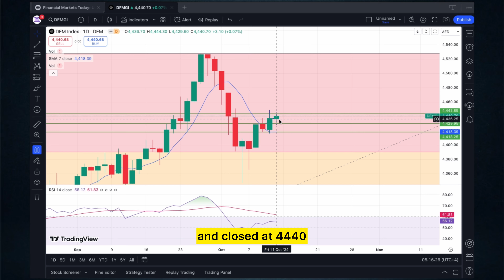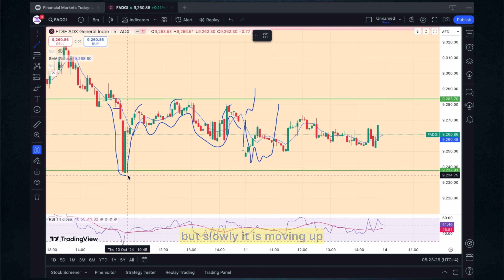Market News Recap | UAE Market | 7th-11th OCT | Weekly Updates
let’s check how market performed on Friday and what should be the approach for next week?
Last week went well for both DFM and ADX market;
as weekly candle closed in green for both, after a big red candle of previous week. On friday dfmgi dubai’s index opened at 4436 and closed at 4440, up by only 3 points from previous day’s closingon 5 min chart if you see, during whole session it moved up an down sideways within support 4429 and resistance 4443 levels that we discussed on friday morning.let’s check what should be the approach for next week.although DFMGI has made higher lows this week but matter of concern is this level 4443, market has to break this level to go up and establish new base.
Else if falls the first support is 4429 then next support is 4418.for DFM market, only 3 sectors closed in positive and communication services topped in that, up by 2.78%.over to FADGI, abudhabi index on friday, it opened at 9246 and closed at 9260, which is 10 points up from previous days closing.on 5 min chart, you can see it is moving sideways from 10th oct.
But slowly it is moving up. If we draw trendline joining these 2 lows then next week also market must sustain on this trendline and move up.for next week support level is 9237 and resistance level is 9283.for ADX market also, only 3 sectors closed in positive and basic materials topped in that, up by 3.4%.Now if missed the market news last week, here is the recapHere’s a list of headlines for your last week recap post

1. **adnh Catering IPO Price Range Set Between AED 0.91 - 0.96, Final Offer Price on Oct 16**

2. **alefeducation Wins 'The Disruptor Award' at Bett Asia Awards**

3. **NMDC Group Secures AED 5 Billion Project for Marine Dredging in Abu Dhabi**
4. **Aldar's London Square Launches 2 New Developments in London**

5. **ooredoo Raises $500 Million Through Oversubscribed 10-Year Bond**

6. **ADNOCLS Declares AED 0.0678 Dividend, Entitlement Ends on Oct 15**

7. **ADNOC L&S Joint Venture Awards $250 Million Contract for Ammonia Carriers**

8. **Aldar Partners with Expo City Dubai for Major Mixed-Use Development**

9. **Burjeel Holdings Expands PhysioTherabia to 28 Centers in Saudi Arabia**

10. **UnionProperties Launches 'Takaya' Project in Dubai Motor City**

That’s it for now friends, see you tomorrow, happy investing.

I use Sarwa to manage my investments in US. Give it a try Join me on Stake and get AED 200 for FREE, to invest in rental generating investment properties!

Grow your wealth-

Learn to trade from greatest traders.
Books every trader should read-